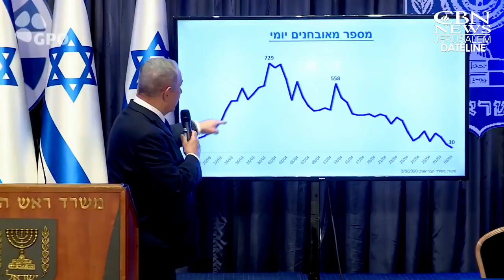Netanyahu Suggests Putting Sensors on 'Every Person, Every Child' In Israel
Netanyahu Suggests Putting Sensors on 'Every Person, Every Child' In Israel to fight COVID19...